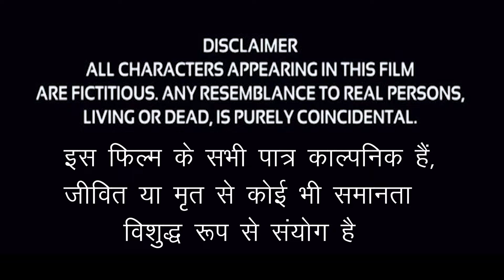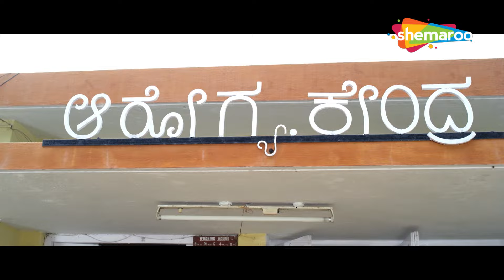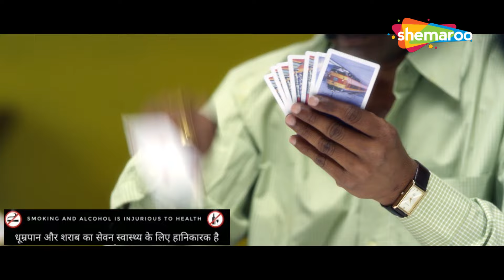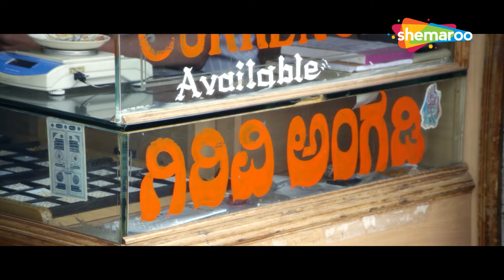दोस्ती दास्तान फूल मूवी हिंदी HD (2014) | SUPERHIT HINDI DUBBED ROMANTIC COMEDY MOVIE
Movie - DOSTI DASTAN (2014)
Director - K. Ramanarayan
Star Cast - Guru Jaggesh, Nirabjan Shetty, Pooja Shree

फ़िल्म - दोस्ती दास्तान (2014)
निदेशक - के. रामनारायण
स्टार कास्ट - गुरु जग्गेश, नीरबजन शेट्टी, पूजा श्री

Bollywood Comedy
Follow us on:

TV
Follow us on:

Bollywood Music
Follow us on:

Marathi
Follow us on: